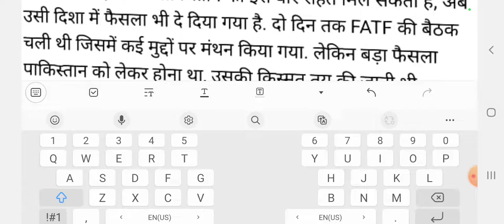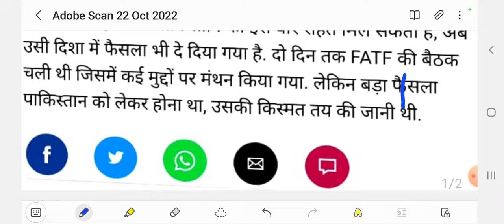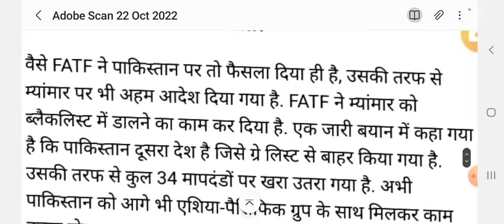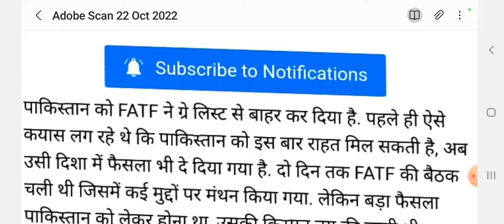पाकिस्तान FATF ग्रे लिस्ट से बाहर आया | भारत ने किया विरोध | म्यानमार ब्लैक लिस्ट में शामिल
नमस्कार दोस्तों, न्यू साउथ एकेडमी में आपका स्वागत है, पाकिस्तान FATF ग्रे लिस्ट से बाहर आ गया है पाकिस्तान को वर्ल्ड बैंक ,आईएमएफ से लोन मिल सकता है अभी पाकिस्तान में बाढ़ है जिससे जनता त्रस्त है लोन मिलने से वहां के लोगों को राहत मिलेगा.